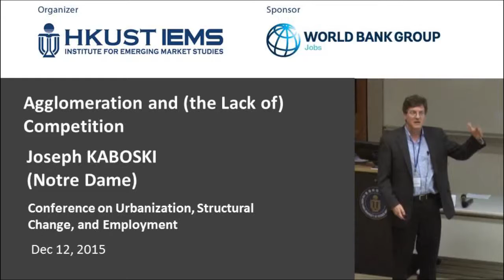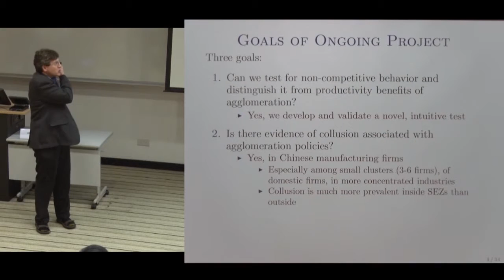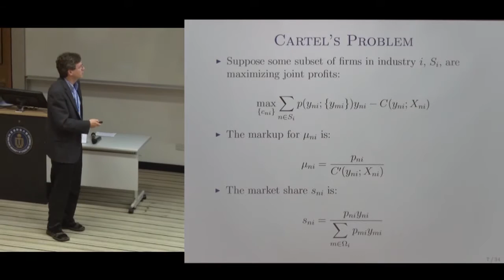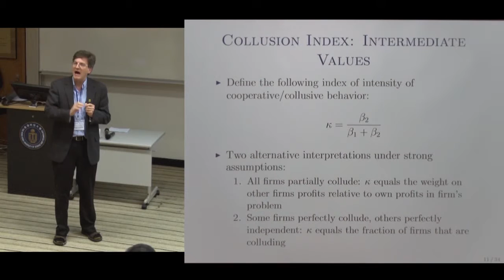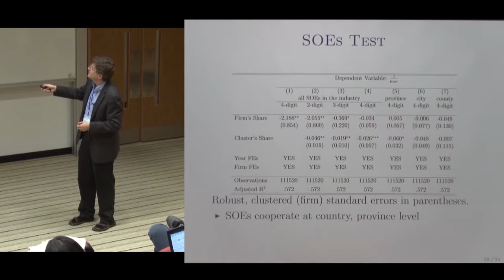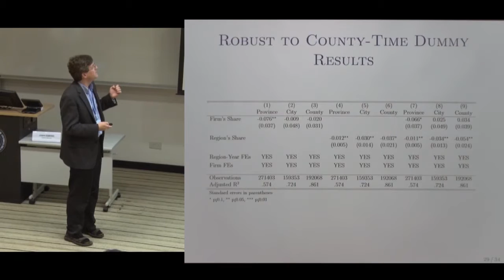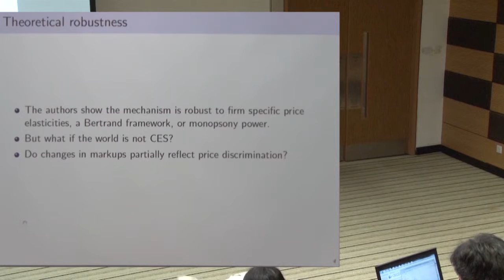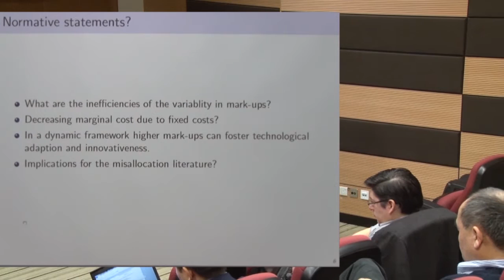Joseph KABOSKI: Agglomeration and (the Lack of) Competition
Joseph KABOSKI: Agglomeration and (the Lack of) Competition (with Wyatt BROOKS, Yao Amber LI)

11-13 December 2015, Hong Kong University of Science and Technology